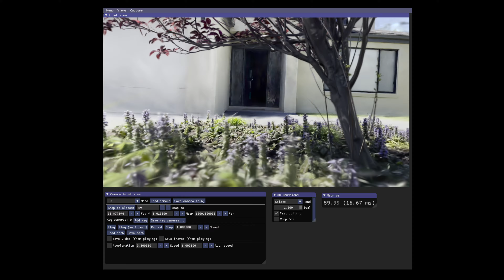Gaussian splatting - An experiment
Experimenting with Gaussian splatting based off the '3D Gaussian Splatting for Real-Time Radiance Field Rendering' paper.